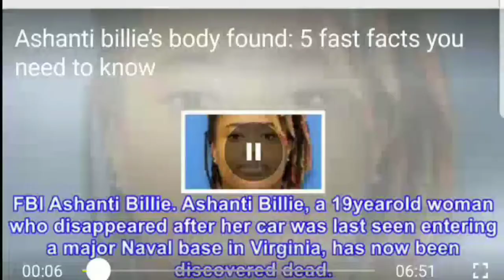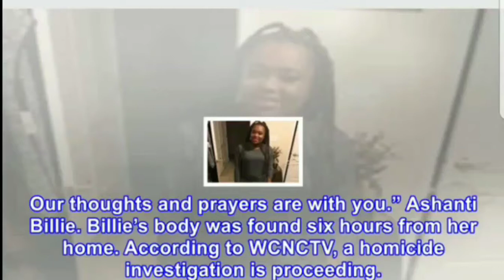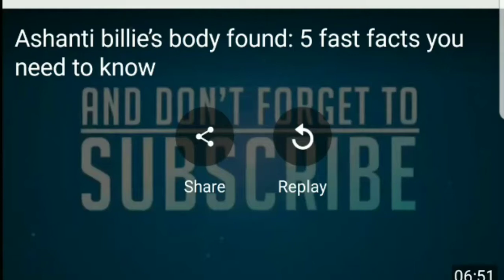ASHANTI BILLIE! 5 FAST FACTS YOU NEED TO KNOW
Twitter: Authetnic Epic Boom
Google+: Authetnic Epic Boom
Flipboard: Authetnic Washington
Snapchat: Authetnic Epic Boom